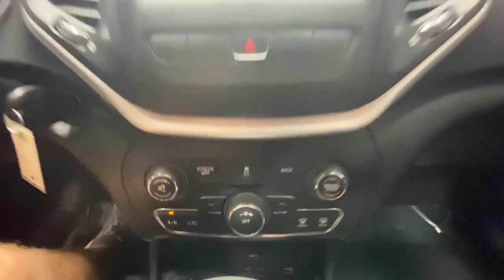2014 Jeep Cherokee Rochester, Victor, Pittsford, Webster, Spencerport, NY VT41443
Bright White Clearcoat Used 2014 Jeep Cherokee available in Rochester, New York at Auction Direct USA Rochester. Servicing the Victor, Pittsford, Webster, Spencerport, NY area.

Fresh Arrival! Stock Photo. Actual Images pending.Fresh Arrival! Stock Photo. Actual Images pending.New Brakes, AWD, Push Button Start, Steering Wheel Mounted Audio Controls, Alloy Wheels.